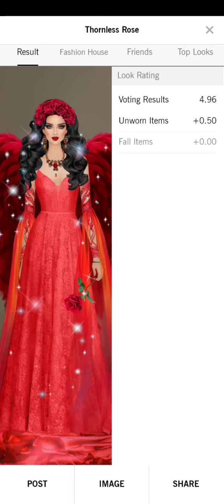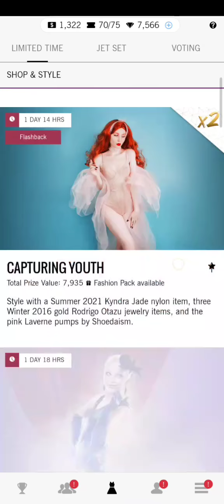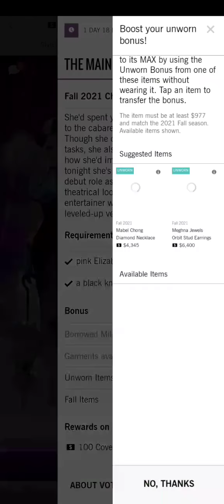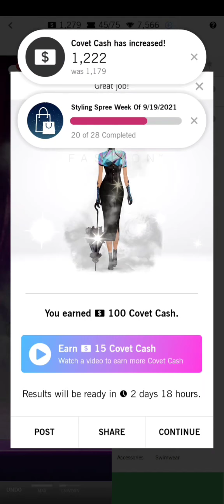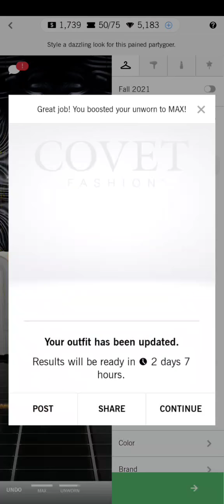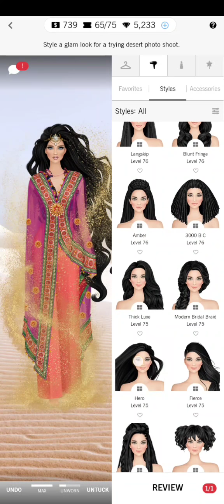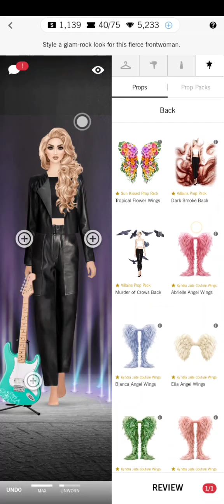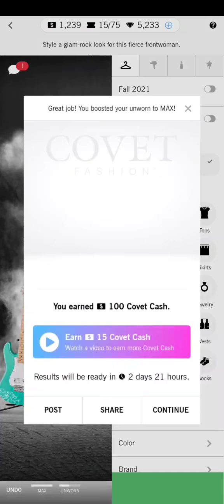Covet Fashion Dress Up Game | Simply Angelic | Daily Challenge